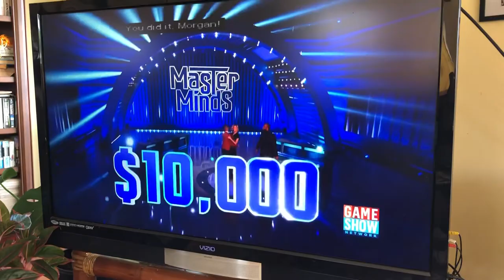Master Minds: Morgan wins $10,000 over Jonathan Corbblah